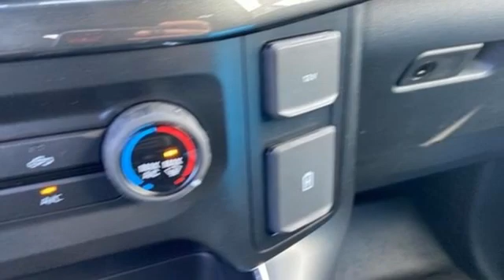2021 Ford F-150 Utica NY Oneida, NY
Year: 2021
Make: Ford
Model: F-150
Trim: XL
Engine: 5.0L V8
Transmission: 10-Speed Automatic
Color: Black
Interior: Black
Stock #: FW9834
VIN: 1FTFW1E55MFA06771
Black 2021 Ford F-150 XL 4WD 10-Speed Automatic 5.0L V8 4WD. Price includes: $1000 - Ford Credit Retail Bonus Customer Cash. Exp. 03/31/2021 $1500 - Special Package Retail Customer Cash. Exp. 03/31/2021 $500 - F-Series Retail Customer Cash. Exp. 03/31/2021

Address:
1441 Genesee St.